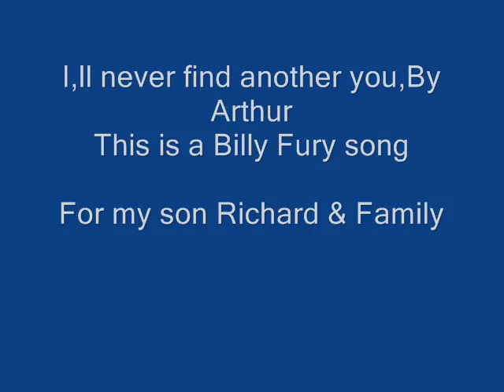I,ll Never find another you,By Arthur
A Billy Fury Song, Video for my Son Richard & Family,Recorded at White Hart Alton, by Buffalo Bill,s Karaoke. Nov.2007